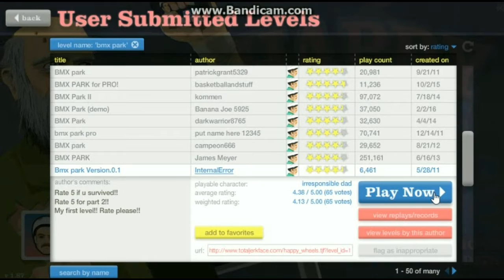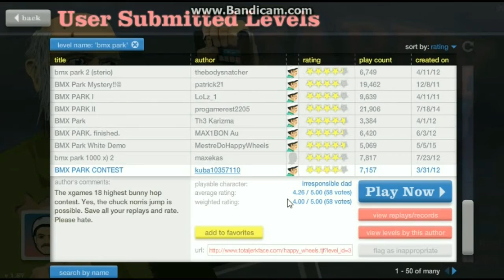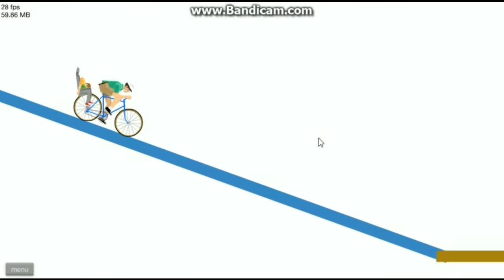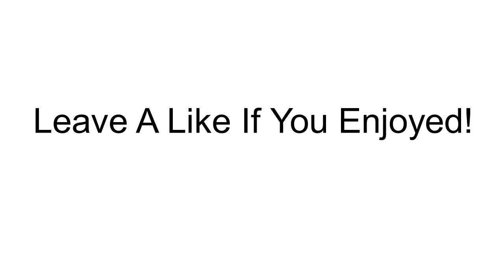Happy Wheels S1 E18